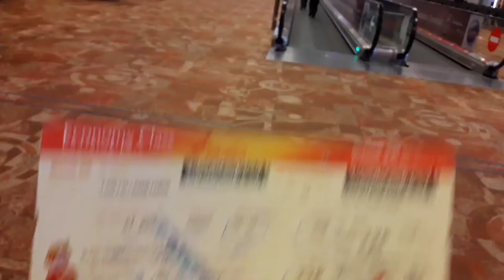My first flight experience | Bangalore International airport to New delhi International Airport.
Hello Guys,
Kempegowda International Airport is an international airport serving Bangalore, the capital of Karnataka, India. Spread over 4,000 acres, it is located about 30 kilometres north of the city near the suburb of Devanahalli. It is owned and operated by Bengaluru International Airport Limited, a public–private consortium.